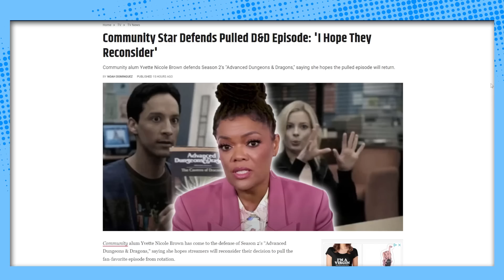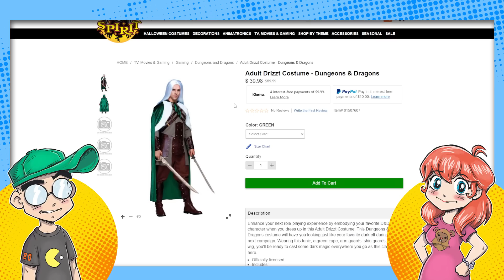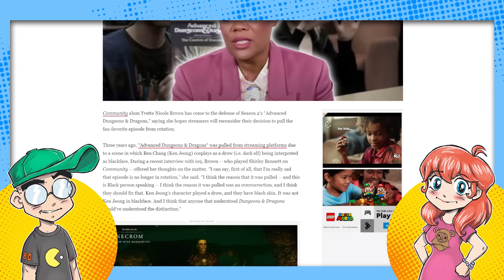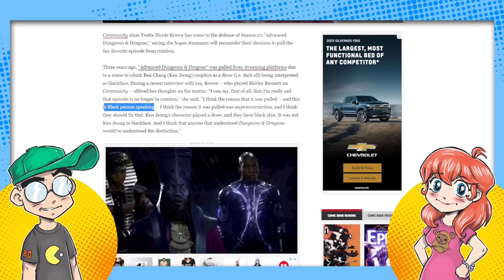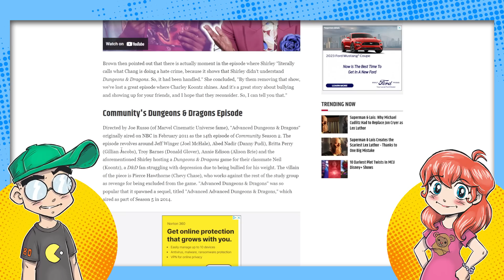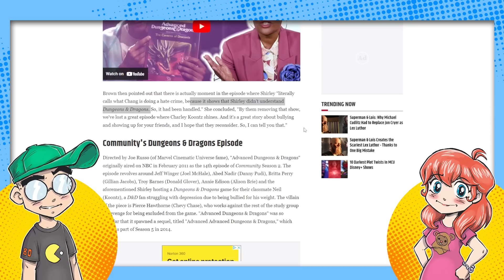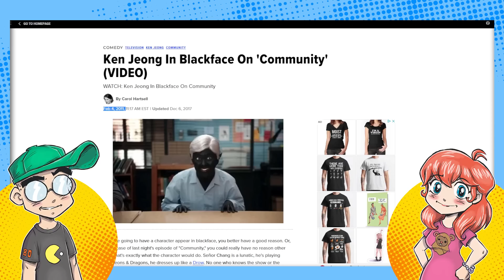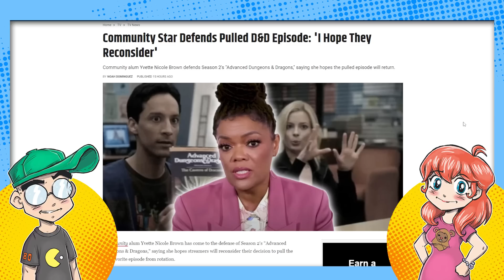Community Star DEFENDS Banned Dungeons & Dragons Episode!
Well now. One of the Black actors from Community says it was an overcorrection to ban the episode "Advanced Dungeons & Dragons," which featured Dr. Ken in "blackface" playing a Drow. Yvette Nicole Brown basically said intent matters and she hopes that the episode returns to streaming someday. Well now.